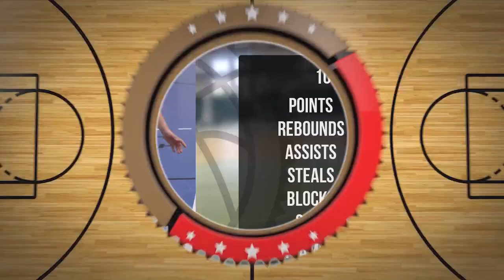Krzysztof Masłowski Player Mixtape DC102 Junior Brodnica 2024